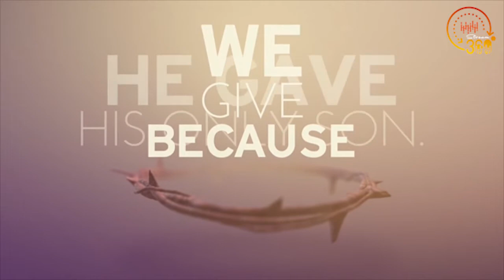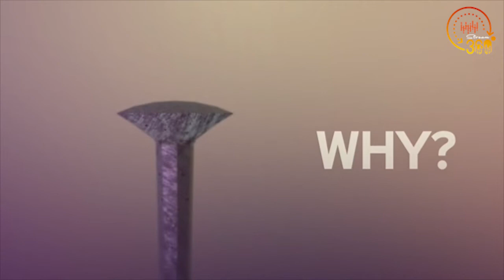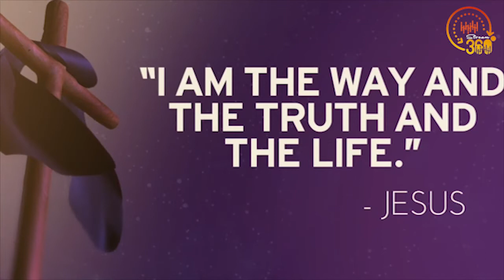Spiritual Lenten Catholic Hymns for reflection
1. My God, Accept My Heart This Day : 00:00
2. Lord, Accept the Gifts We Offer : 02:46
3. Holy God, We Praise Thy Name : 04:40
4. O Purest of Creatures : 07:43
5. Hear Thy Children, Gentle Jesus : 10:11
6. All People That on Earth Do Dwell : 12:17
7. Abide With Me : 16:58
8. I'll Sing a Hymn to Mary : 21:15
9. Blest Are the Pure of Heart : 24:16
10. O Come, O Come, Emmanuel : 26:14
11. Vexilla Regis : 30:10
12. Hail! Redeemer : 33:24
13. Praise, My Soul, the King of Heaven : 35:54
14. St Patrick's Breatplate : 38:38
15. Jesus! Thou Are Coming : 42:05
16. Let All Mortal Flesh Keep Silence : 46:00
17. Because the Lord Is My Shepherd : 49:19
18. The King of Love : 52:39
19. Praise to the Lord, the Almighty : 56:49
20. I Heard the Voice of Jesus Say : 01:00:41
21. Lead Us, Heavenly Father, Lead Us : 01:04:05
22. O Godhead Hid : 01:06:07
23. O Salutaris : 01:09:45
24. O Jesus Christ, Remember : 01:11:10
25. Salve Regina : 01:13:31
26. Praise to the Holiest in the Height : 01:15:16